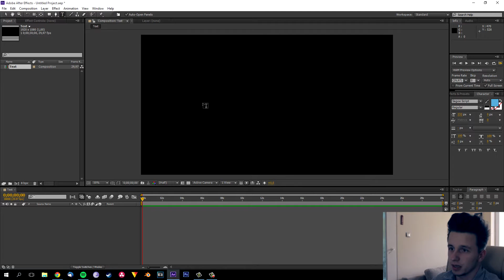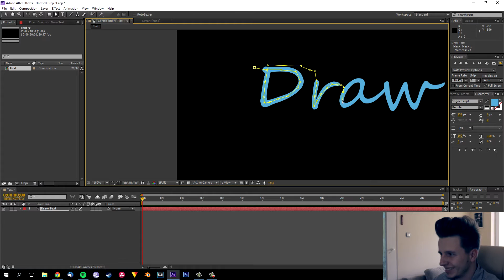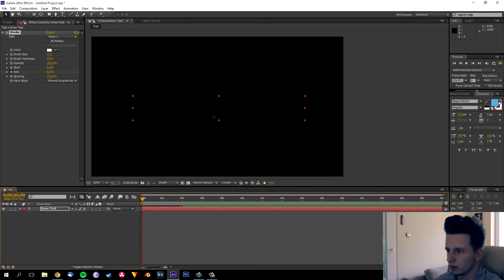Efekt Pisanego Tekstu | Poradnik ▪ Tutorial ▪ #4 AE After Effects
Dziś się nauczymy jak zrobić efekt pisanego tekstu.
▼____POLECANE____▼

🖥 Mój sprzęt do 2020 roku:

▪ Płyta Główna: ASUS X99-A 3.1
▪ Procesor: Intel Core i7 6800K 6 Core , 12HT @ 4Ghz
▪ Karta Graficzna: GTX1070 8GB